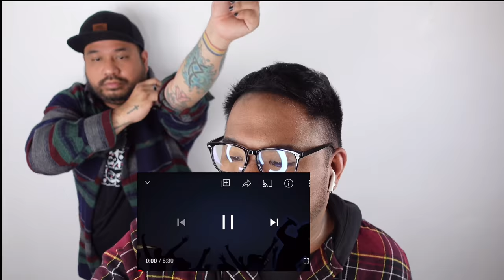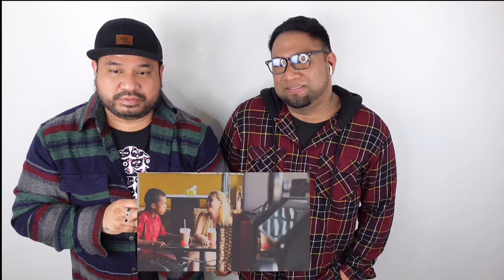| MOST SAD STORY HINDI TAYO PWEDE | SY Talent Entertainment l REACTION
Hi Friends!

Welcome to another  Reaction video and for today's video we are featuring @Mariano

Shot with an iPhone Pro Max 11
Shot on a Moment
Shot on sonyzv1

Edited with Luma Fusion